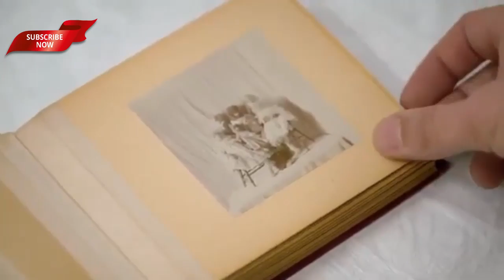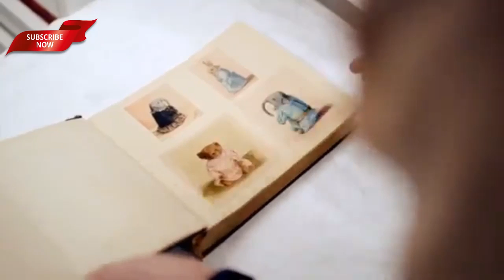Secrets of the Museum TV SERIES 2020 SEASON 1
Unique arts series venturing behind the scenes at the world famous museum of art, design and performance, the V&A.
Show Info
Genre:History, Documentary
Airs on:
BBC Two, UK